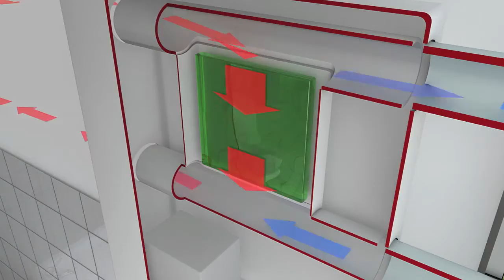Wärmetauscher für Raumklimatisierung - nextgreen Building